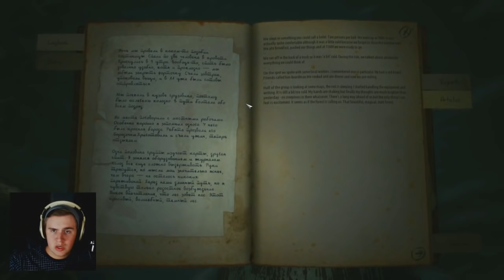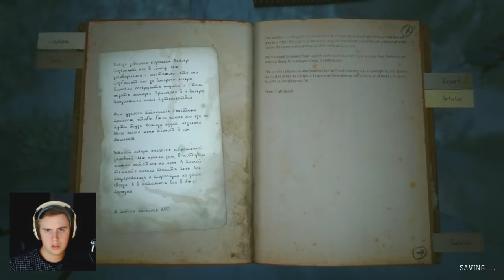I'M LOST AGAIN! (Kholat #3 - Scary Game)